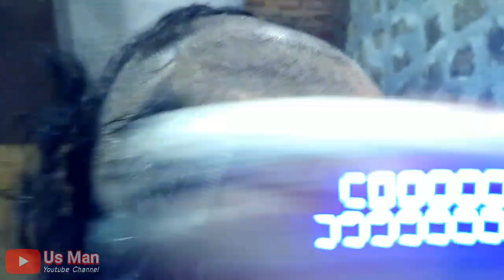Cukur Botak pakai KEMEI Modifikasi